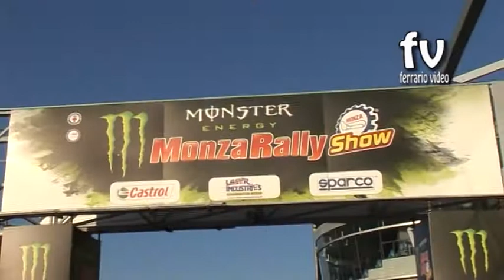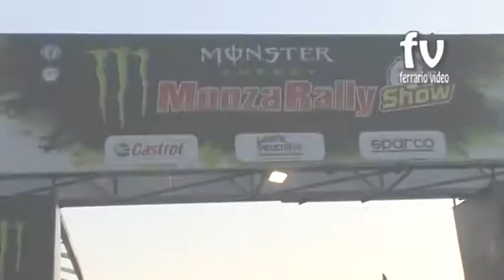PROMO Monza Rally Show 2016 Riccio - Menchini by Ferrario Video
Promo dedicato Davide Riccio in coppia con Marco Menchini su Ford Fiesta R5 durante il Monza Rally Show 2016.